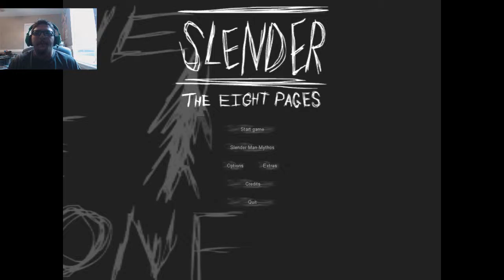Slender Part 4! Why, Slendy, Why?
My fourth Slender video, now you can see the pansy get scared instead of just hear the pansy get scared.

Smile today, my friends!